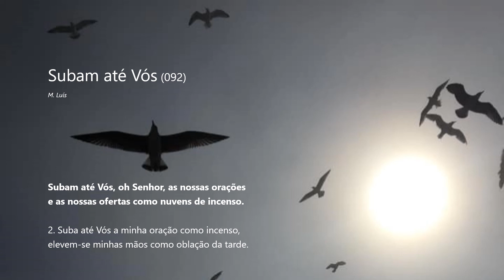Subam até Vós (092 – 1ª e 2ª estrofes)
Interpretação: Coro de S. Bartolomeu - Vila Viçosa